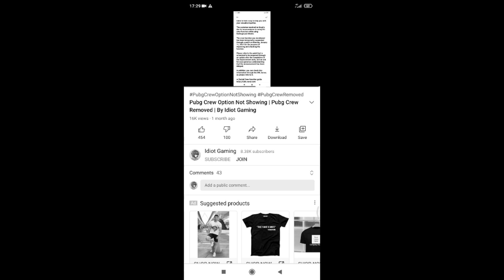Pubg Crew Option Available | Pubg Crew challenge Season 17 | By Idiot Gaming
how to play crew challenge after 1.3.0 update in pubg
pubg crew registration steps
pubg crew challenge 2021
pubg crew challenge available in season 17
how to play crew challenge after pubg 1.3.0 update
pubg latest crew challenge registration steps
pubg crew challenge option in season 17
how to register for crew challenge in season 17
how to verify crew in season 17
pubg crew challenge registration date in season 17
pubg latest crew challenge in season 17
how to verify crew in pubg 2021
how to play crew challenge in season 18
pubg crew registration steps in season 17
pubg crew challenge in March

thnx
by
Idiot Gaming